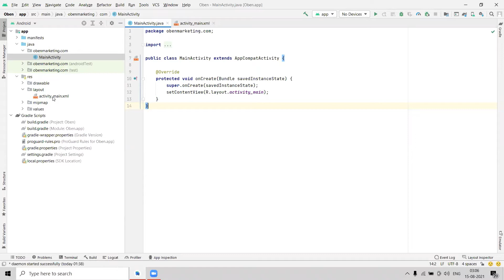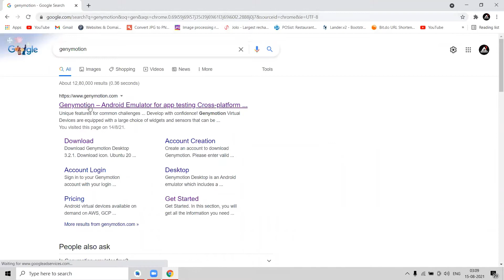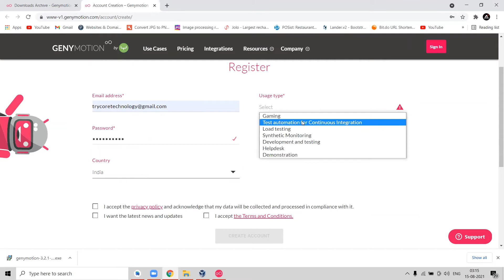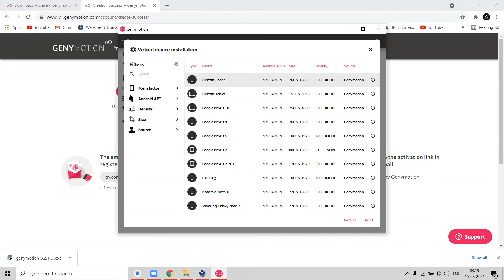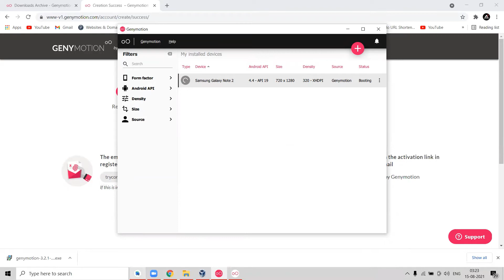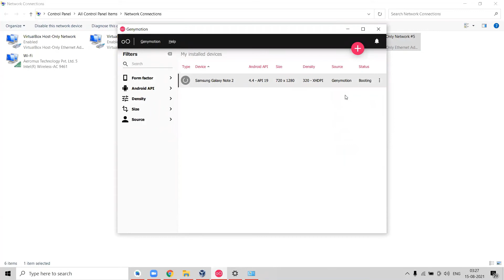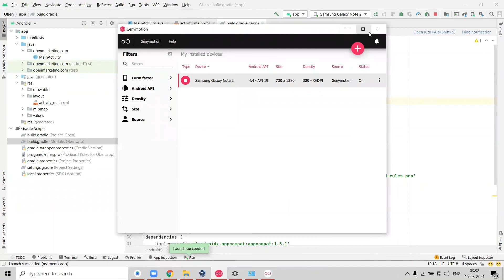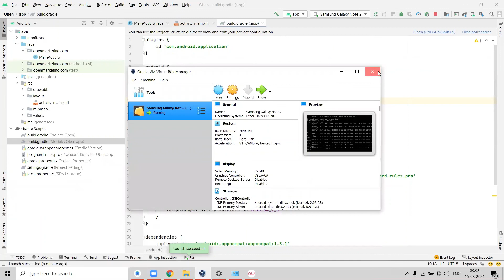How to install Genymotion | Genymotion configure with android studio | Android tutorial | Aeromus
In this video, we will understand how to create our first android app & Android Application development basics by installing Android Studio and setting up an emulator device.

How to install Genymotion
Genymotion configure with android studio
Android tutorial
android tutorial for beginners
android programing tutorial
android studio tutorial pdf
android tutorial point
android studio java tutorial
android sqlite tutorial
android development tutorial
android recyclerview tutorial
java tutorial
how to Install JDK & JRE

Creating-First-Android-App
Building-Your-First-App
Android-tutorial
android-programing-tutorial
android-development-tutorial